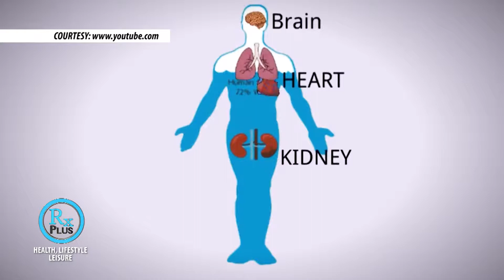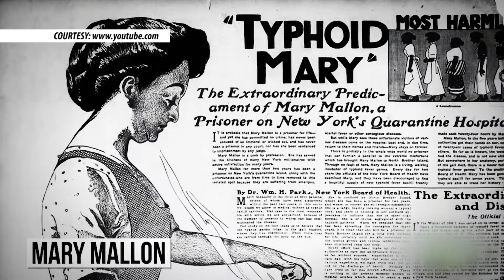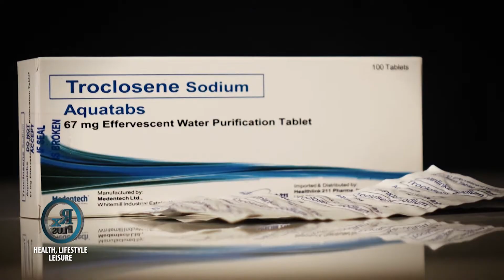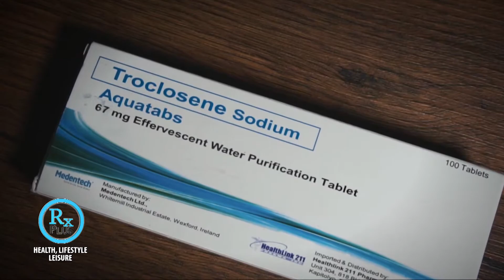RX PLUS- AQUATABS- WATERBORNE DISEASES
The risk of having waterborne diseases can be avoided if we could only purify our drinking waters properly. Find out how. This was featured on the weekly TV show- RX Plus last Nov. 10, 2018 (Saturday/ 8 am) over ABS- CBN: S and A, channel 23.